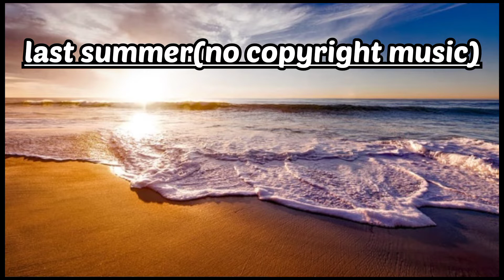Top 3 background music | most popular on YouTube | no copyright background music 🎵| yuvi chahalz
sorry guys for 2,3 name of background music
      here are the names of background music

🔴Releated Quaries 👇
Non Copyright Background music
Famous Background music for youtube

Note: Some pictures, music, videos, shown in this video may be copyrighted by respected owners, not mine. For promotional / entertainment purposes only.
🎩top 3 background music for youtuber vlogger no copyright,
top 3 best background music